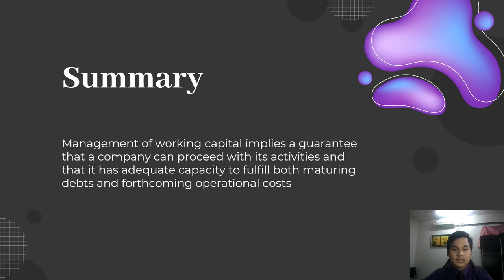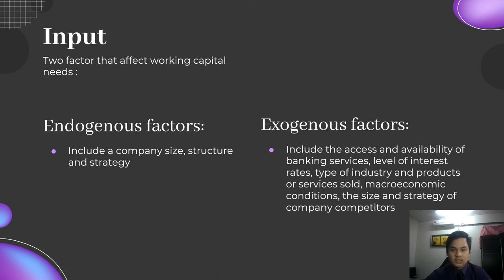Islamic Corporate Finance